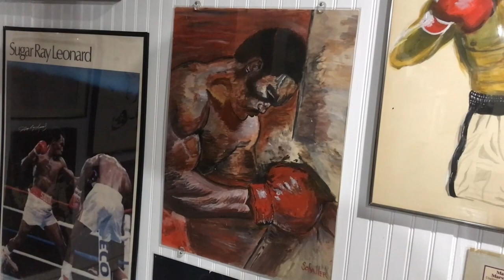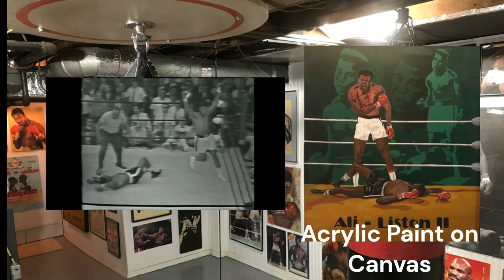Gary Paints It! - Muhammad Ali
This video showcases a few acrylic paintings and a pen & ink drawing of George Foreman and Muhammad Ali along with video clips of these fighters used for inspiration. All of the artwork shown on this video was done in the late 1970s.